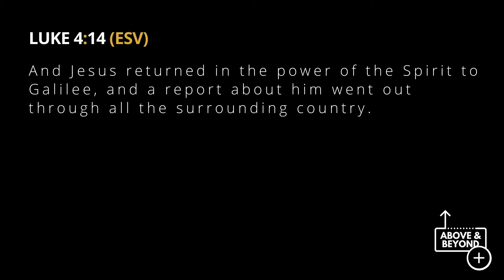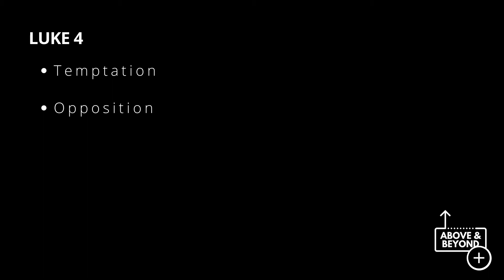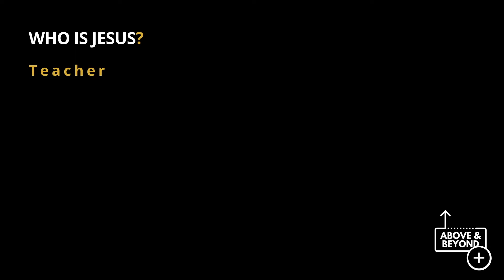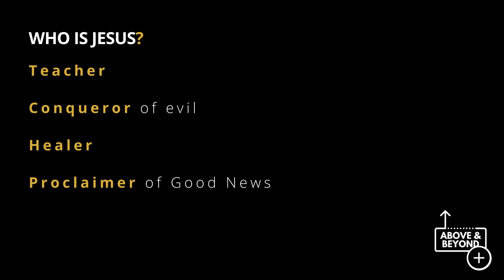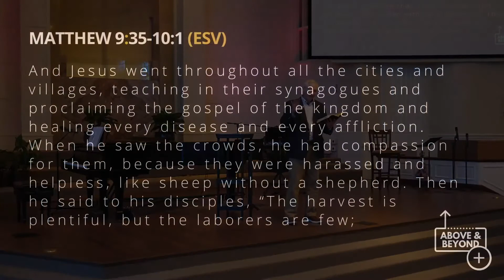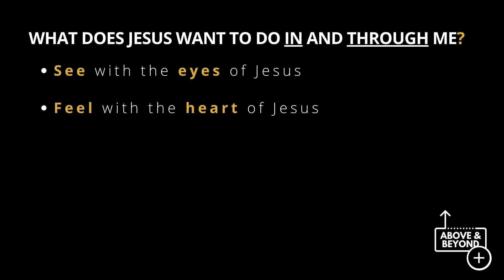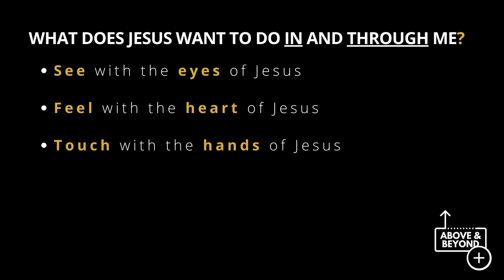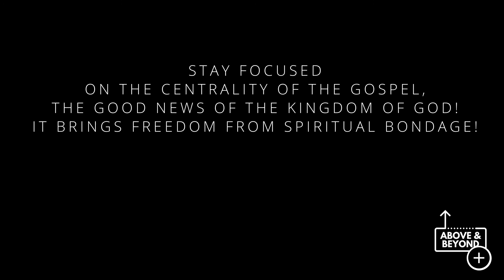Inception | Part 6 - Departure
After preaching His first public sermon and performing a couple of miracles, word about Jesus spread throughout Galilee. He was just beginning to draw larger crowds when, after a time of solitude, Jesus suddenly announced that He was leaving for other towns. Join us for part six of Inception where we see the circumstances that led Jesus to leave His hometown in pursuit of God’s ultimate mission to save the world.